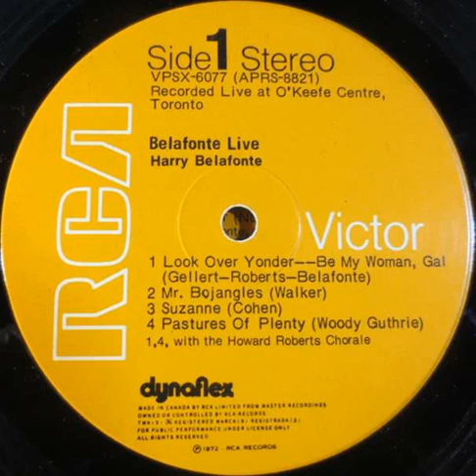Harry Belafonte - Pastures Of Plenty Backwards